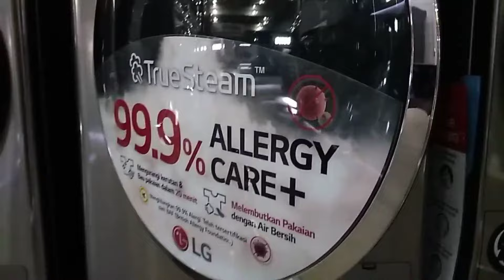Tekanan Air Yang Pas Untuk Mesin Cuci Otomatis Front Loading & Top Loading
Sebelum kita membeli mesin cuci, selain listrik dirumah hal yang sangat penting kita perhatikan adalah debit air, cocok ngga buat mesin cuci otomatis ?
jangan sampai kita asal beli, terus airnya ngga bagus yang ada mesin cuci anda bisa error dan bahkan dalam waktu yang lama mesin cuci anda bisa rusak.
Ini adalah contoh debit air yang pas dan cocok banget buat mesin cuci otomatis front loading dan top loading.